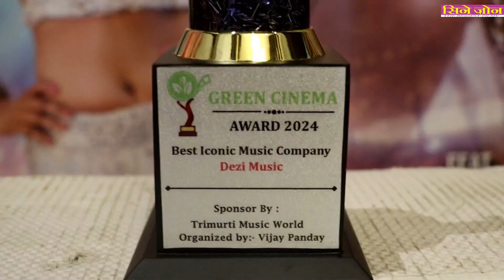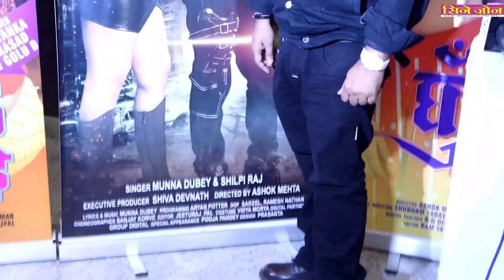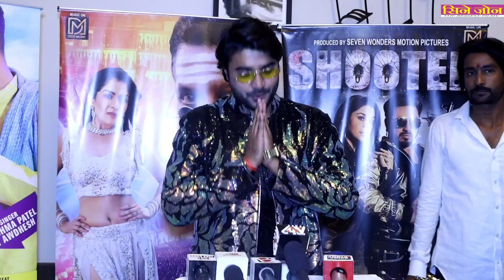Bhojpuri Celebs Sanjay Pandey,Anara Gupta,Priyanka Singh &Others Praises Songs Of Dezi Muzic Channel